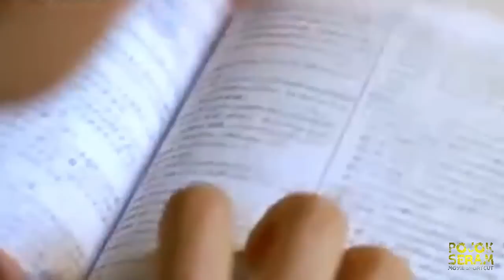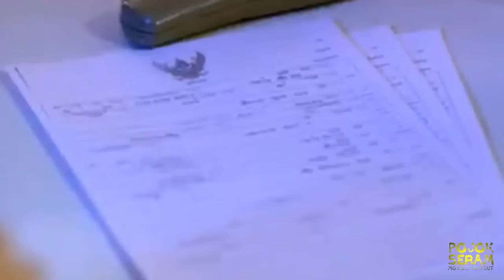MALAIKAT K3MAT1AN | THE FATALITY | Horor Thailand | Alur Cerita Film Horor | Ringkasan Film Horor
🎬 THE FATALITY (2009)

🧟‍♂️ Pernahkah kalian membayangkan jika jiwa bisa bertukar di tubuh lain?
Film ini mengisahkan tentang seorang pria putus asa yang mengakhiri hidup karena merasa dunia terllu kejam. Jiwa yang hampa itu ternyata tidak menuju ke surgaataupun neraka, tetapi nyangkut di tubuh pria koma yang sekarat di negara lain.

📣 Yuk simak alur film menarik ini, dan mari berkomentar yang baik karena semua hanyalah hiburan. Cheers!!